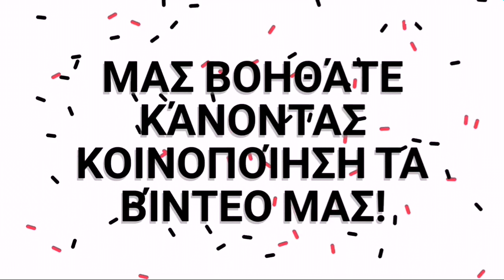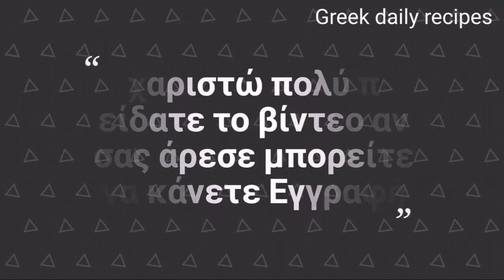Τέλεια σαλάτα με Αυγά! | Perfect salad with eggs | Greek daily recipes